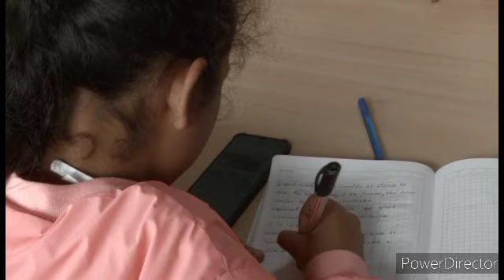osssc combined exam results 2022 || osssc results date || osssc group c results